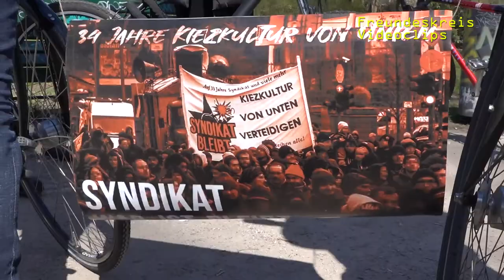Fahrraddemo trotz Verbot: für Geflüchtete, Erhalt linker Projekte, gegen hohe Mieten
Berlin-Treptow und -Neukölln, 4.4.20